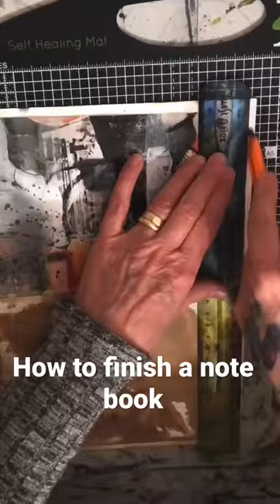FINISHING TOUCHES TO MY SKETCHBOOK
Showing the last stages of trimming the edges of the journal / note book I hope you enjoy this check out my other videos on this subject, don’t forget to like and subscribe it’s free.
Instagram SusanPriestArt
Facebook  suzies Art